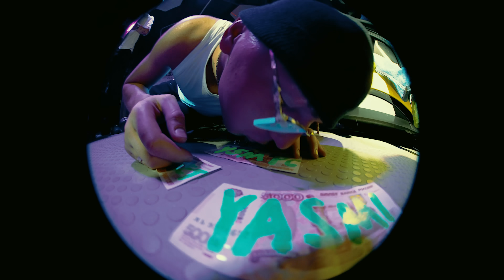OBLADAET, YASMI — YSM PC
produced by Ghosty
directed by Kosmodrome

Titles: @ Carandashet
CG Generalist: @ physicalpainter.nk
3D Artist: @ slavamyortens.nk
VFX: @ tekaraimadethisshit

Special thx: KS Autohouse